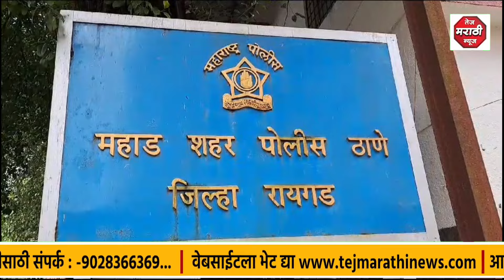रंगपंचमी खेळून पोहायला गेलेल्या तरुणाचा सावित्री नदीमध्ये बुडून मृत्यू; महाड शहरातील दुर्दैवी घटना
स्लग :  रंगपंचमी खेळून पोहायला गेलेल्या तरुणाचा सावित्री नदीमध्ये बुडून मृत्यू; महाड शहरातील दुर्दैवी घटना

अँकर :  तुरुणाच्या मृत्यूने रायगडमध्ये रंग पंचमीला गालबोट लागले आहे.  येथील महाड शहरात रंगपंचमी खेळून मित्रांसोबत पोहायला गेलेल्या एका तरुणाचा सावित्री नदीमध्ये बुडून मृत्यू झाल्याची दुर्दैवी घटना घडली असून संतोष फुटाणकर वय वर्ष 37 राहणार चोचिंदे तालुका महाड असे या बुडून मरण पावलेल्या तरुणाचे नाव आहे.  रंगपंचमी खेळून तो त्याच्या मित्रांसोबत महाड शहरातील शेडाव नाका येथे सावित्री नदी पात्रात पोहण्यासाठी गेले होते.  या प्रकरणी महाड शहर पोलिस ठाण्यात अकस्मात मृत्यूची नोंद करण्यात आली असून पोलिस अधिक तपात करीत आहेत.